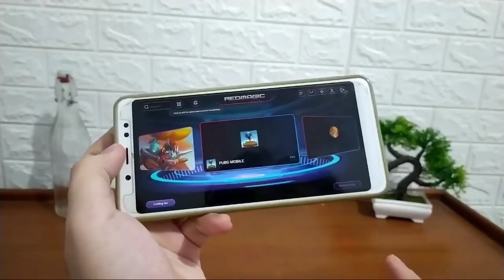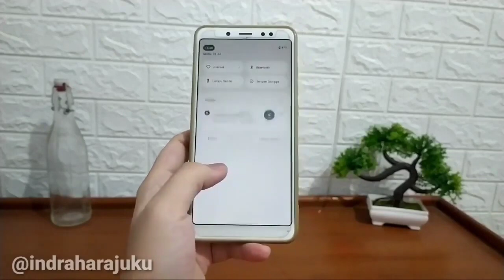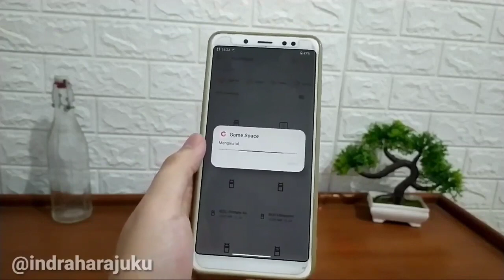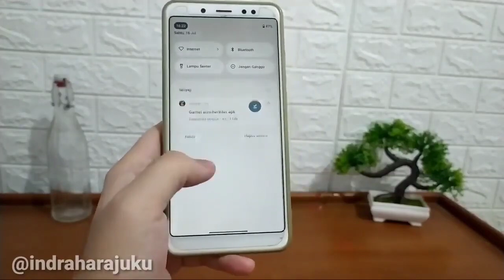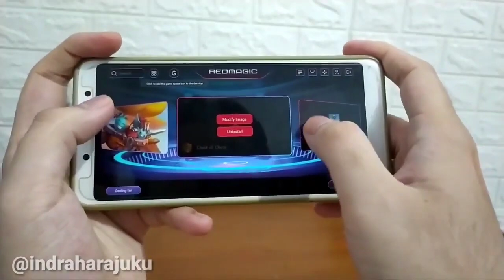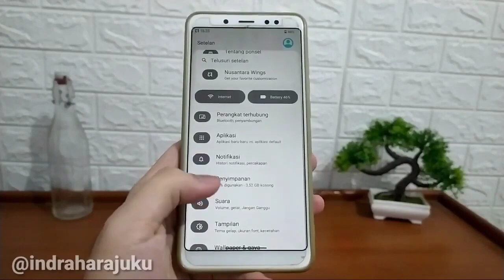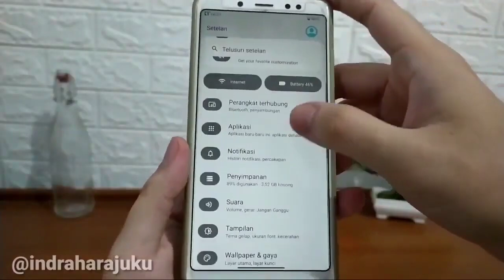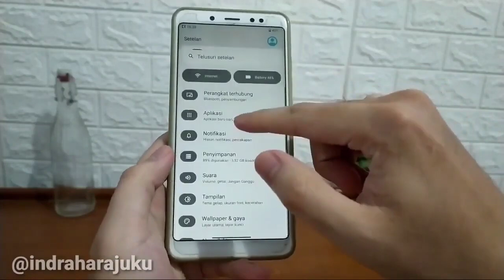Install Game Launcher / Game Space / Game Turbo for All Android Devices